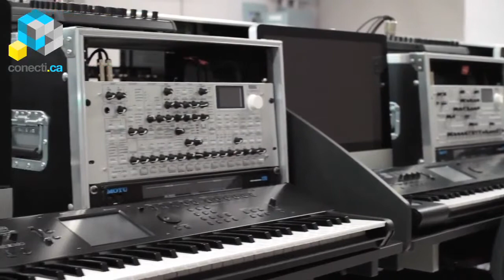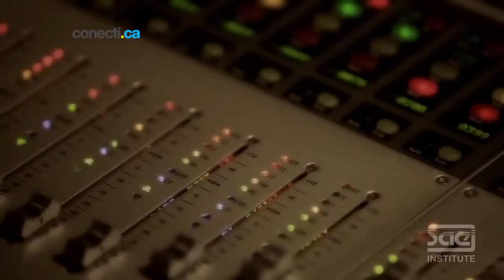Entrevista-SAE-Institute-México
Entrevista a Salvador Laddaga y Erick Delgado de SAE Institute México.